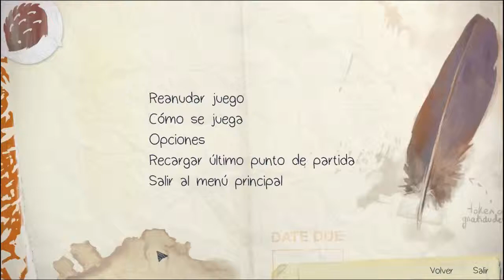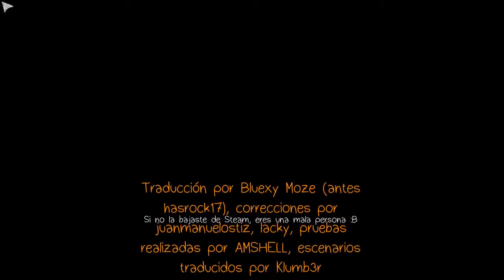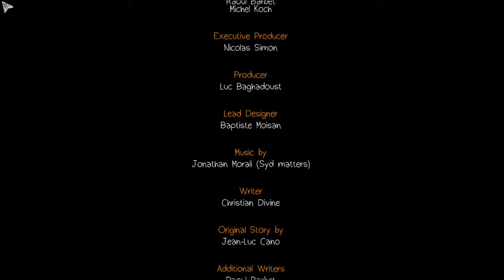Life Is Strange | 1º Episodio/Capitulo 4 | Gameplay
Final del primer episodio donde se ven nuestras decisiones mas y menos importantes, esperemos acertar xD